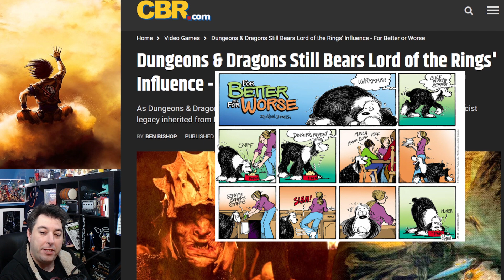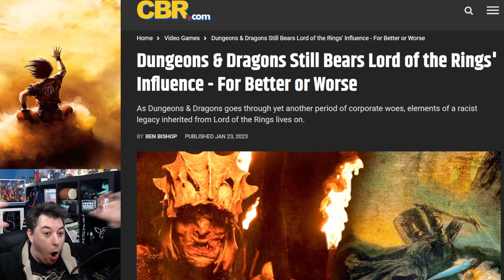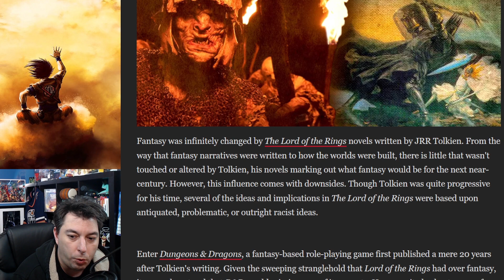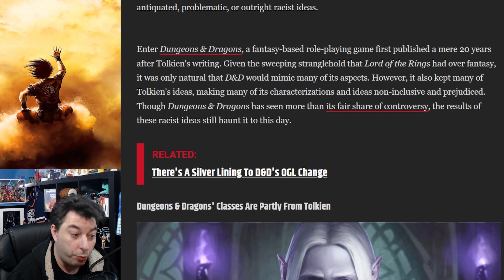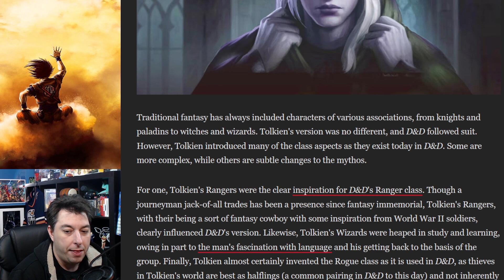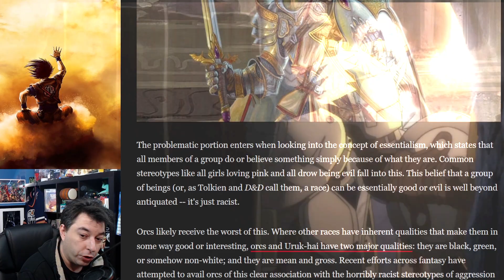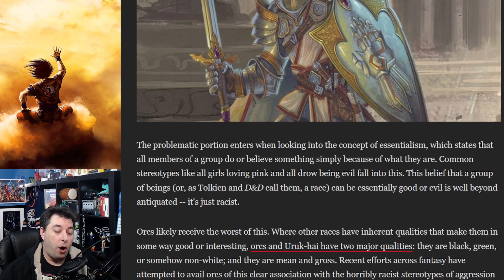J.R.R Tolkien ATTACKED | Fantasy Role-playing Lives On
On the heels of the Open Gaming License Controversy from Wizards of the Coast and Hasbro comes more articles about how Dungeons and Dragons and Lord of the Rings are racist. These articles continue to attempt to paint the worst light for the fantasy games and works. Fantasy is still being consumed, and there are some that just want to see the fun end. Play the way you want, look past all the noise, and enjoy it.